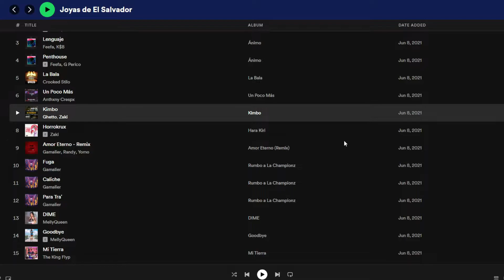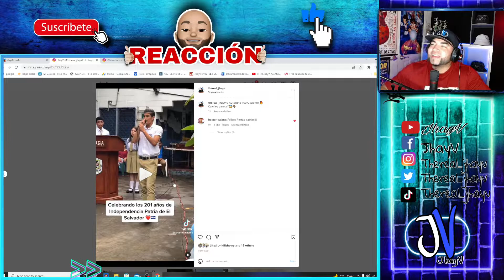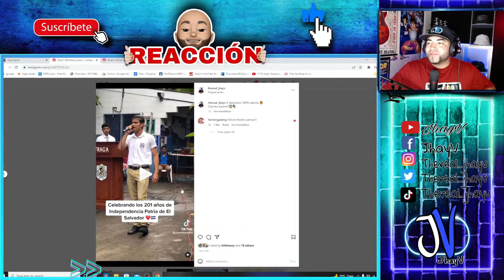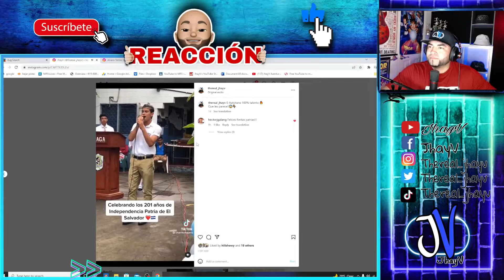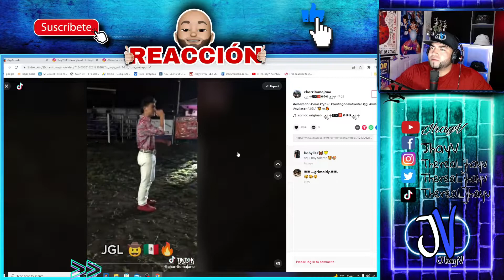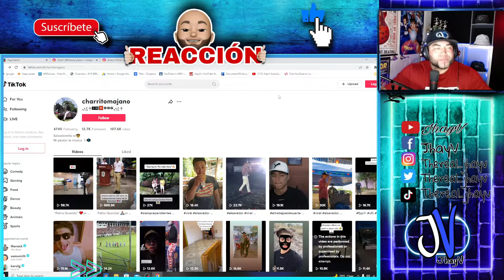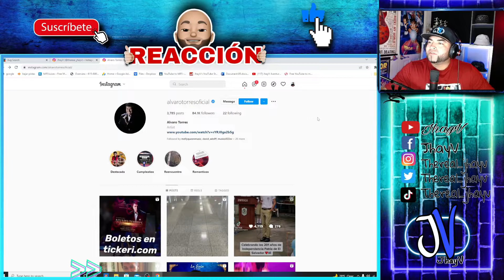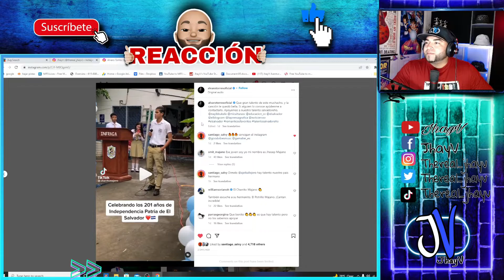🇸🇻JHOSEP MAJANO Interpreta la cancion PATRIA QUERIDA de ALVARO TORRES *Lo que necesitas saber*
‼️YA PUEDES SEGUIR MI PLAYLIST URBANA DE EL SALVADOR EN SPOTIFY